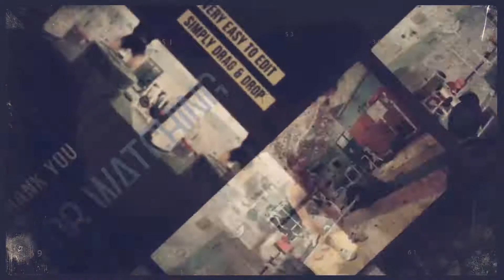Grungy Opener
Project has good structure and easy to use. Put your photos, edit text and get result
16 Text and 16 Media Placeholders
Used photos are not included (CC License)
Full HD Resolution: 1920×1080 | 25fps
Duration: 01:00